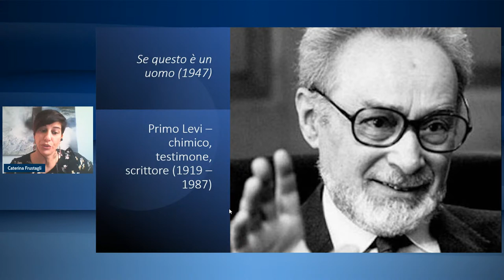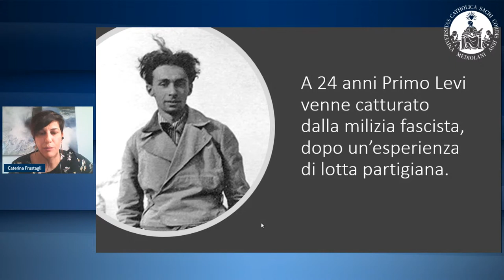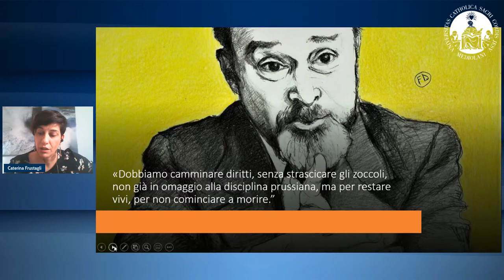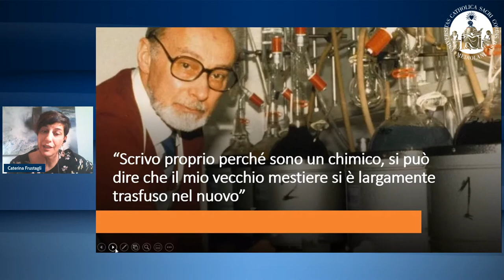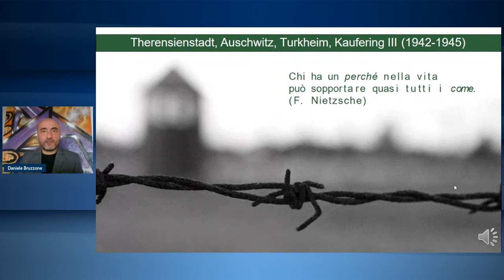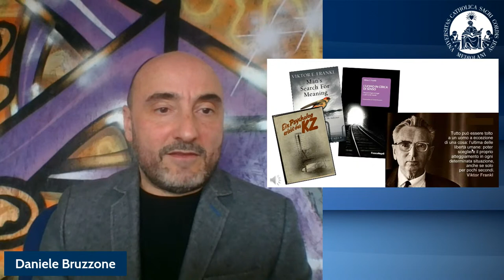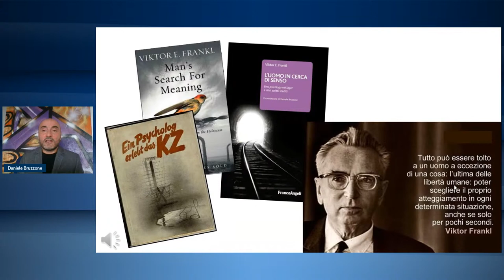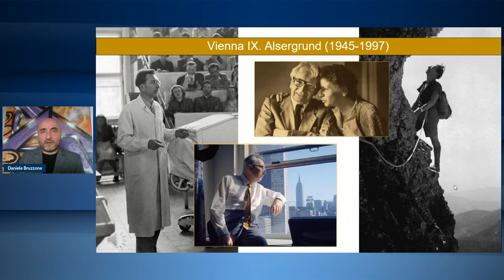🔴 Resistere in situazioni estreme. Primo Levi e Viktor Frankl, testimoni della della Shoah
🔴  In occasione della Giornata della Memoria, live alle ore 11.00 "Resistere in situazioni estreme. Primo Levi e Viktor Frankl, testimoni della Shoah".
L’esperienza della deportazione di due sopravvissuti ai campi di concentramento.

Intervengono:
- Daniele Bruzzone, docente di Pedagogia dell'infanzia e dell'adolescenza Università Cattolica
- Caterina Frustagli del Dipartimento di Italianistica dell’Università Cattolica

Gli studenti Alessandro Bolognesi e Francesca Bassoli leggeranno brani da "Se questo è un uomo e Uno psicologo nei lager".

Inviate le vostre domande commentando la diretta